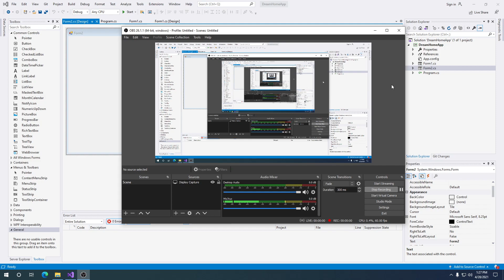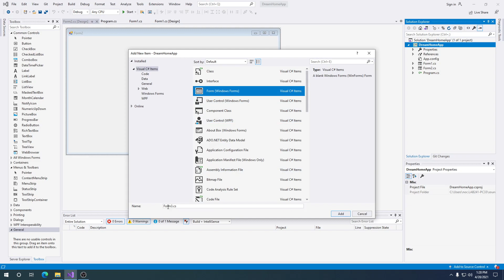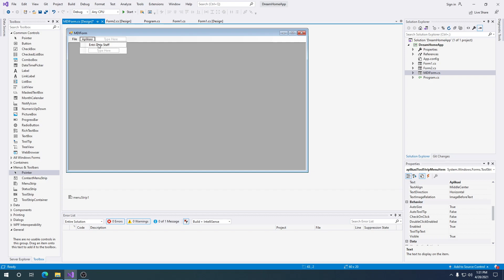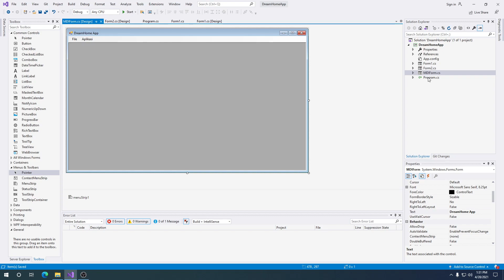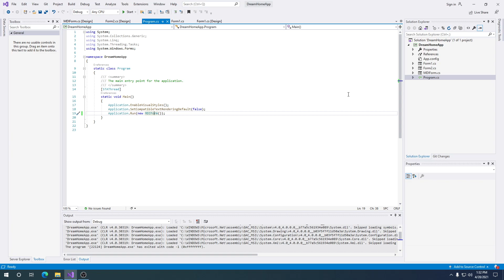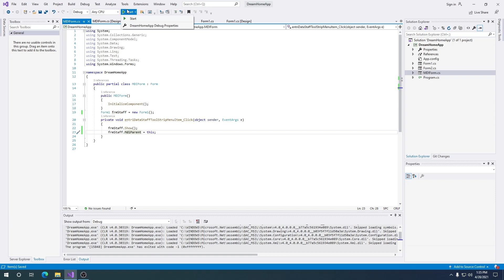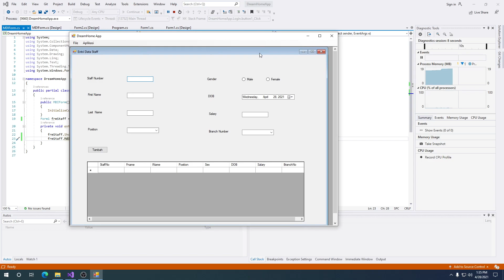#3 MDI Form | Aplikasi Basis Data C# dan PostgreSQL